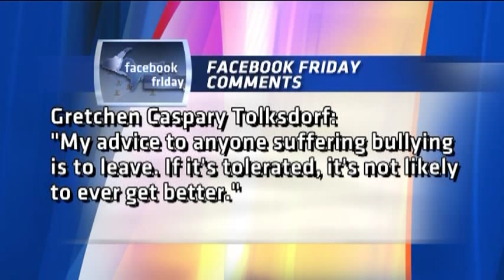How to Deal with Bullies at Work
Bullying can result in low morale, poor productivity, and even the loss of good employees